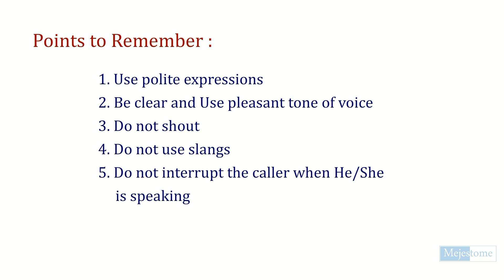Technical English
One more video is now updated in Technical English subject in the topic telephonic conversation.